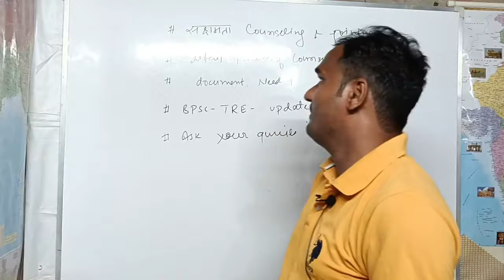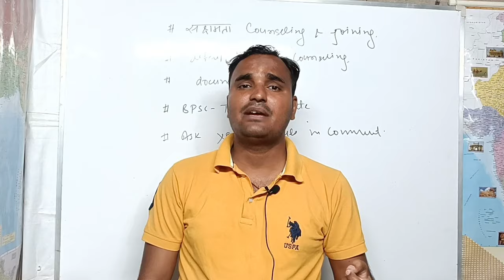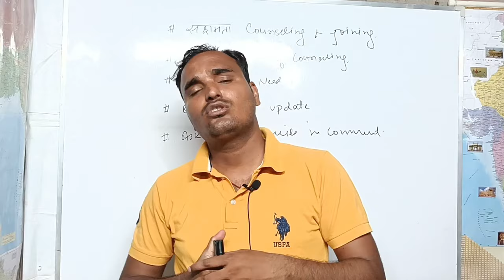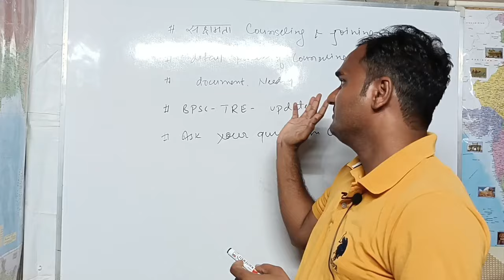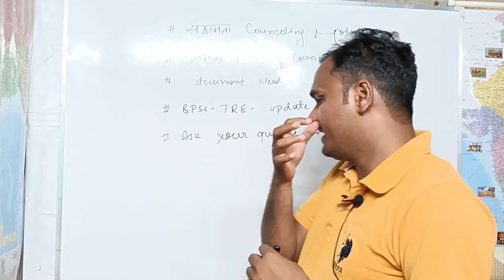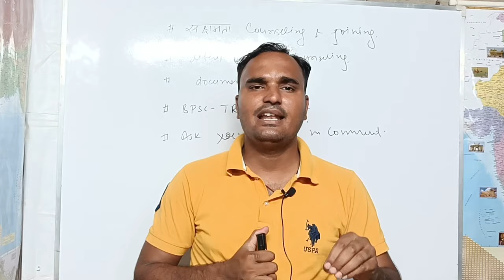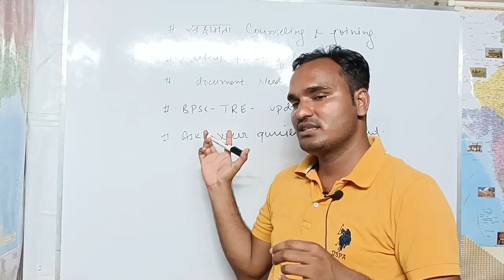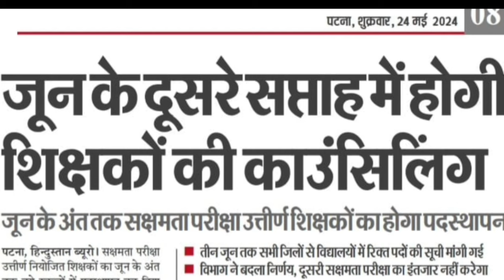सक्षमता पास शिक्षको कीCounseling_Posting/Detail Info/Document Needed/School Allotment@vidhyamantra